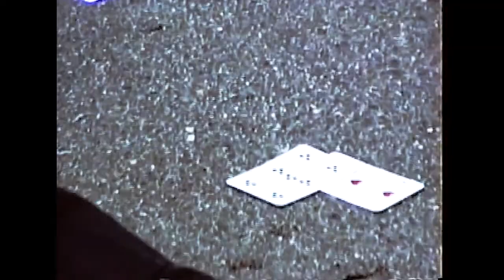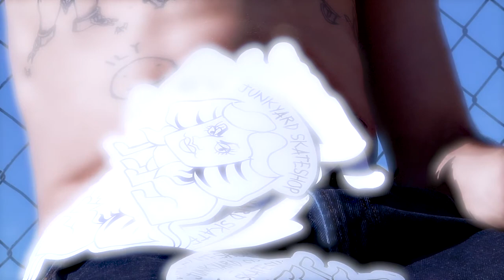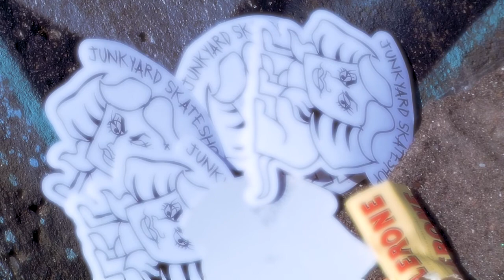TRIPPER 2020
1 week skate tour across the west coast of Sweden featuring parts of the Junkyard Skateboard team.

Participants:
Olle Kling, Simon Källkvist, Jonathan Carelle, Alexander Carelle, Victor Larsson Blé, Simon Hallberg, Gibril Bojang, Fabian Berglund, Peter Johansson, Oscar Jonsson & Markus Bengtsson

Edit: Markus Bengtsson

Sound Engineer: Fabian Berglund

Filmed by:
Markus Bengtsson, Fabian Berglund, Olle Kling, Simon Källkvist & Victor Larsson Blé

Scandinavia's greatest online retailer of urban fashion since 2002.

Any questions regarding the store